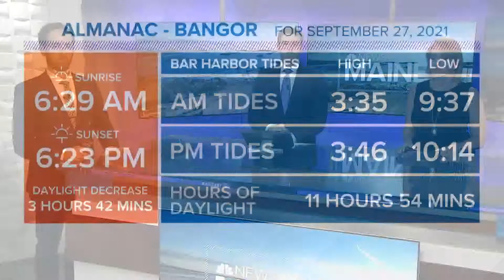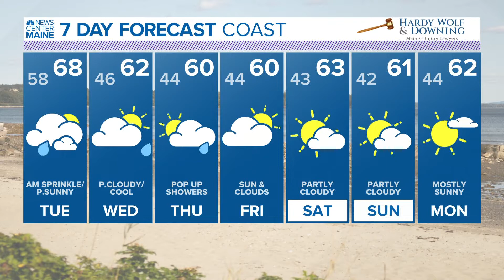NEWS CENTER Maine Weather Video Forecast